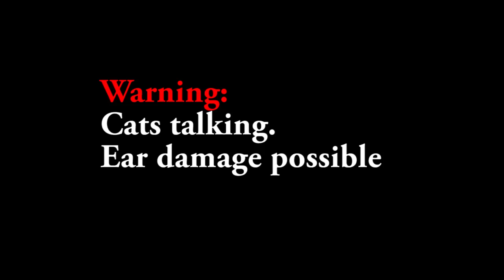Cat Talk.... Meow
2 people with the same high pitch voice finally meet for the first time. Sounds like cats after awhile.